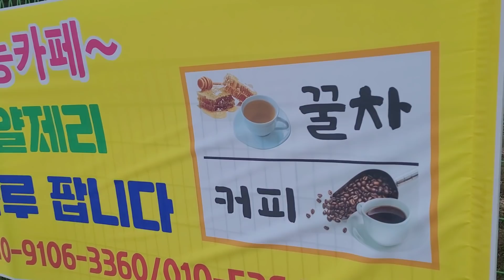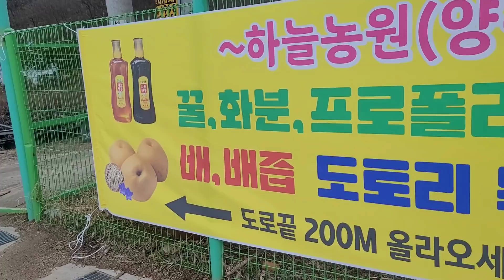Let It Go- Pinakawalan ko yung alaga ko na Janitor Fish/D&C Official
Malaki na masyado ang alaga ko na janitor fish at napapatay niya mga guppy ko sa hampas ng kanyang buntot pati ang snail na alaga ko ay wasak ang shell kaya pinakawalan ko sa ilog.